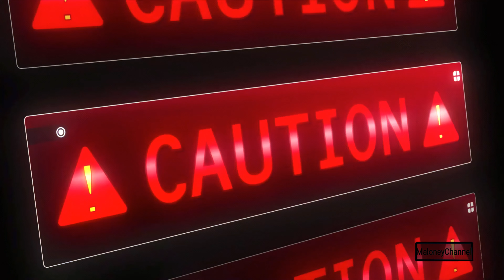【High Quality 4K60fps】fripSide「LEVEL5-judgelight- (LIVE)」とある科学の超電磁砲 OP theme Toaru Kagaku no Railgun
fripSide Phase 2: 南條愛乃 & 八木沼悟志 Yoshino Nanjo & Satoshi Yaginuma
『LEVEL5-judgelight-』fripSide (作詞: fripSide 作曲・編曲: 八木沼悟志 Lyrics: fripSide, composition / arrangement: Satoshi Yaginuma)
【よろしければ、チャンネル登録と高評価ボタンよろしくお願いいたします】[If you like, please subscribe to the channel and give us a high rating button]